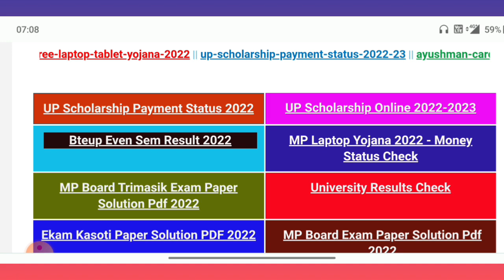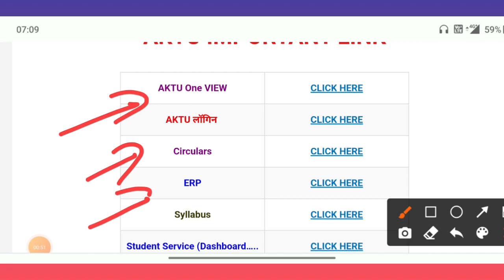aktu result 2022 / aktu result 2022 even sem / aktu latest news today / aktu news today / aktu news🥰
aktu result 2022 / aktu latest news today/ aktu news today / aktu exam update /Aktu result date 2022

aktu cop result 2022 / aktu news today / aktu latest news / aktu back paper result / aktu news/ Aktu

aktu result 2022 odd sem news today | aktu news today | aktu latest news/aktu Exam @Prakash Edutech

 aktu exam,
aktu news,
Ignou
UGC Guidelines
UGC news
Ignou exam
Promote students
aktu exam news
Unstudy,
 aktu exam date,

2021 exam date CCS university 2020 Exam
aktu exam n
aktu live
aktu news latest
aktu latest update
University exam news today
aktu exam news
aktu exam update today
aktu news final year
aktu news today in hindi
aktu
aktuexamnewstoday
aktu exam